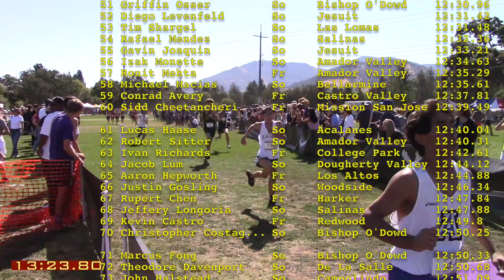2019 De La Salle XC Invitational - FS Boys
This video is about 2019 De La Salle XC Invitational - FS Boys